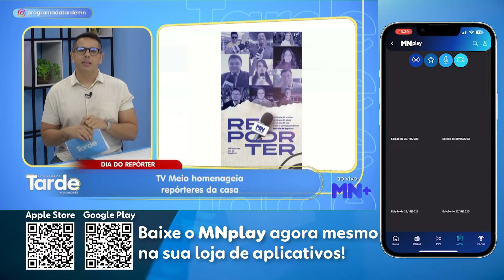No DIa Nacional do Repórter, apresentadores da TV Meio destacam grandes nomes do jornalismo